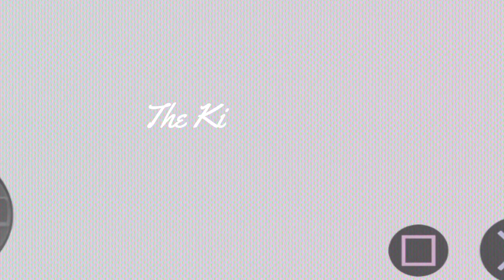Matel Slug 2 Mission 2 | Gamming King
Have Fun ...!!!